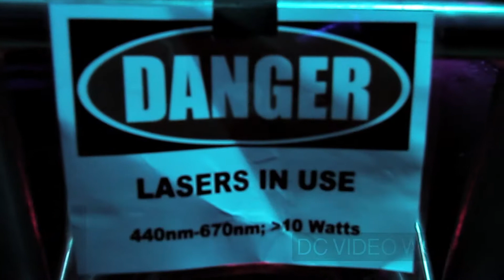BADASS RAVES DREAMSCAPE 2013 DC Video Works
Dreamscape took place in Washington DC, on May 25th 2013.
Video by DC Video Works
DCvideoworks.com
Facebook.com/DCvideoworks

"Beautiful People" - Subscape